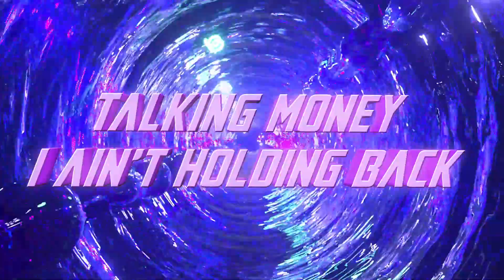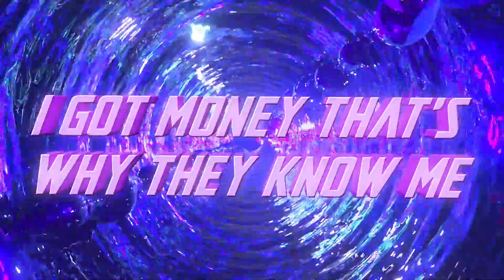Jace! - Shells (Visualizer)